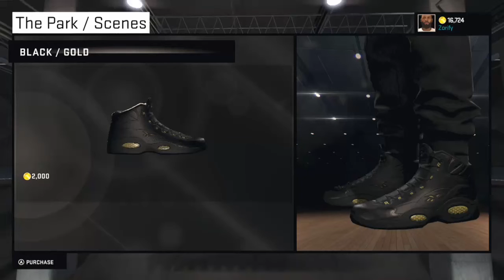NBA 2K15 Shoe Creator - Reebok Question "Black - Gold"